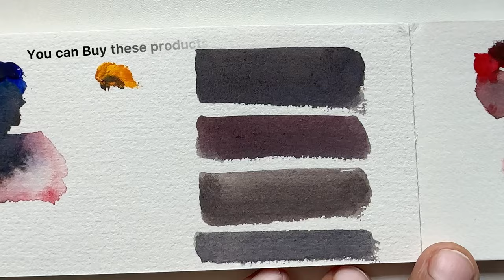3 MOST IMPORTANT Ways to Mix GRAYS in Watercolor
3 MOST IMPORTANT Ways to Mix GRAYS in Watercolor

BEST Watercolor Brush for Detailing :👌🏼😯👇🏼

(paid link) US

(paid link) INDIA

My NEW FAVOURITE Brush:

(paid link) US

(paid link) INDIA

OTHER GOOD PRODUCTS YOU MUST CHECK🍀💯👇🏼

1.Neutral Tint Daniel Smith

(paid link) US

1. DS paynes Gray:

(paid link) USA

2. Menorah watercolor Sketchbook

(paid link)

3. Princeton Heritage series round-8

(paid link) US

(paid link) INDIA

(paid link) INDIA